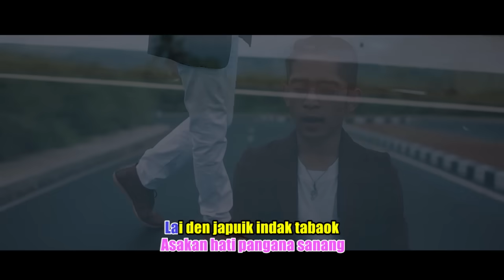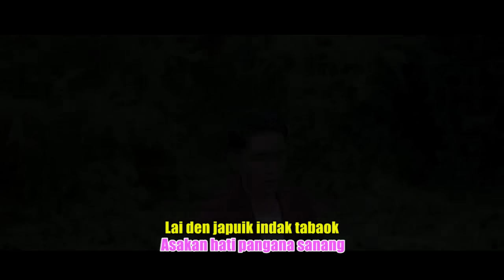VICKY KOGA ft TIFFANY | RAGO SANANG BATHIN TASESO [Official Music Video] Lagu Minang Terbaru 2020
RAGO SANANG BATHIN TASESO
VICKY KOGA ft TIFFANY
Cipt. Rozac Tanjung

Elta Record Youtube is under management of:
Premier Pro.